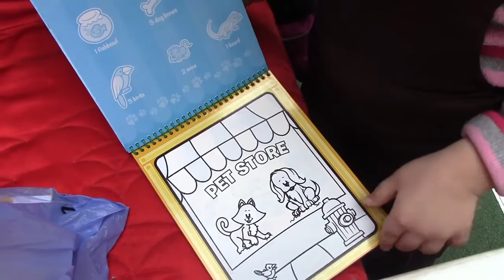VLOG Алиса и собаки в костюмах Дед Мороз Снегурочка елка Николаев сити центр Украина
ВЛОГ собаки в костюмах. Видео для детей. Алиса готовится к Новому Году с золотистыми ретриверами и лучшей подружкой. Самые добрые собаки для детей готовы переодеться в костюмы Деда Мороза и Снегурочки.

VLOG Алиса и золотистые ретриверы Граф и Барни в роли Деда Мороза и Снегурочки, прогулка к нарядной новогодней елке в сити-центре (Николаев, Украина), игры возле домика Деда Мороза, почта Деда Мороза и подарки на Новый Год 2016. Видео для детей. Голден ретривер и ребенок (умные собаки и дети).

золотистый ретривер

Thank you soooo much for watching my video!

See more awesome videos on my channel: Kinder Surprise eggs unboxing, Barbie Beach House, Barbie Glam Pool, Vtech toys, Barbie Pearl Princess mermaid doll, Monster High Billy boy doll and other fun reviews.